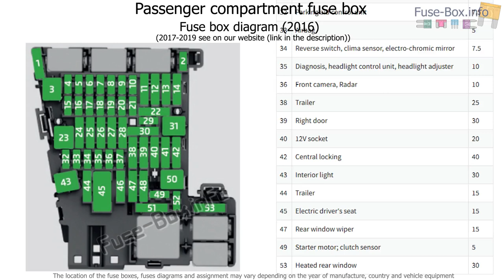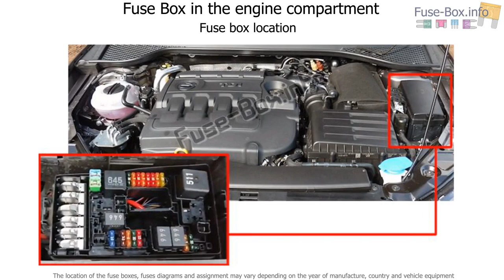Fuse box location and diagrams: SEAT Leon (Mk3/5F; 2016-2019...)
Fuse box diagram (location and assignment of electrical fuses) for SEAT Leon (Mk3/5F; 2013, 2014, 2015, 2016, 2017, 2018, 2019).